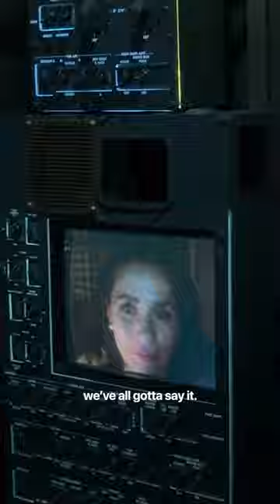Don't forget to say it back.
For All Mankind Season 4 is now streaming on Apple TV+

Rocketing into the new millennium in the eight years since Season 3, Happy Valley has rapidly expanded its footprint on Mars by turning former foes into partners. Now 2003, the focus of the space program has turned to the capture and mining of extremely valuable, mineral-rich asteroids that could change the future of both Earth and Mars. But simmering tensions between the residents of the now-sprawling international base threaten to undo everything they are working towards.

The ensemble cast returning for Season 4 includes Joel Kinnaman, Wrenn Schmidt, Krys Marshall, Edi Gathegi, Cynthy Wu and Coral Peña along with new series regulars Toby Kebbell, Tyner Rushing, Daniel Stern and Svetlana Efremova.

“For All Mankind” is created by Emmy Award winner Moore, and Emmy nominees Nedivi and Wolpert. Nedivi and Wolpert serve as showrunners and executive produce alongside Moore and Maril Davis of Tall Ship Productions, as well as David Weddle, Bradley Thompson and Seth Edelstein. “For All Mankind” is produced by Sony Pictures Television.